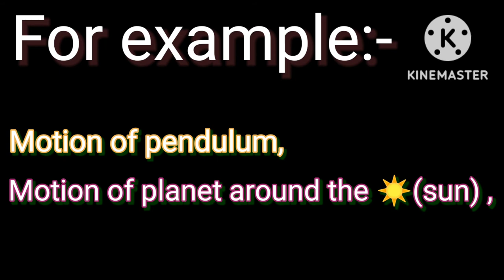What is periodic motion?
Here, This is a short video on periodic motion guy's, you can check it out tomorrow 7:05 PM in the evening.